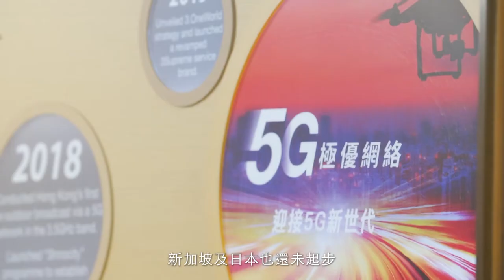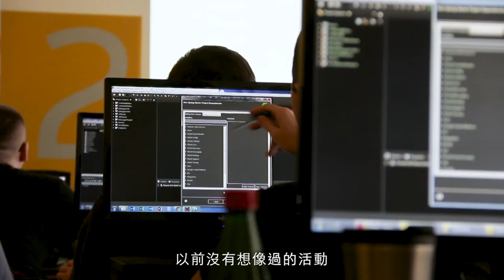《中大校友》香港發展5G的優勢丨當理性科學遇上感性音樂丨古星輝 為港人生活帶來顛覆性改變 進入5G年代 / 第102期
《中大校友》季刊第一百零二期 封面人物：古星輝

作為和記電訊香港控股有限公司執行董事及行政總裁，古星輝（94 聯合電子計算）中大畢業後矢志投身電訊行業，於行業打拼超過廿載。對於5G 年代來臨，他預告5G 未來將會帶來開天闢地的改變，令工商業環境有徹底轉變。多年來他帶領團隊，推出多個具前瞻性的流動通訊服務，5G 可謂另一個高峰。

《中大校友》季刊第一百零二期（2020年6月）

《中大校友》季刊：
於1994年創刊，為香港同類型刊物的先驅。每期校友季刊均以郵遞方式免費寄予海內外所有中大校友。

獲取更多中大校友活動消息及實用資訊！

▼Follow Us 中大校友事務處 Facebook/ Instagram/ LinkedIn/ WeChat 👉🏻 CUHKAAO